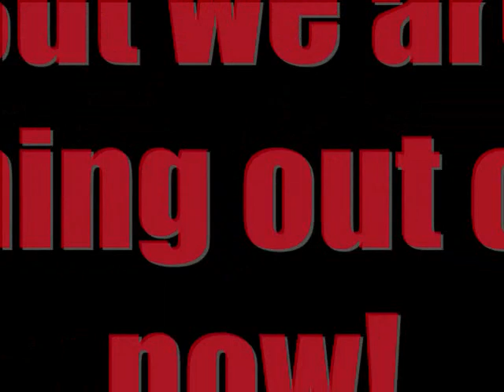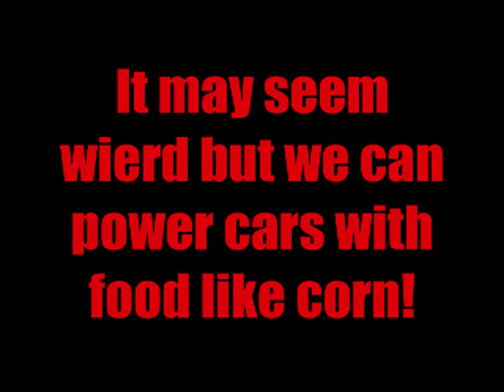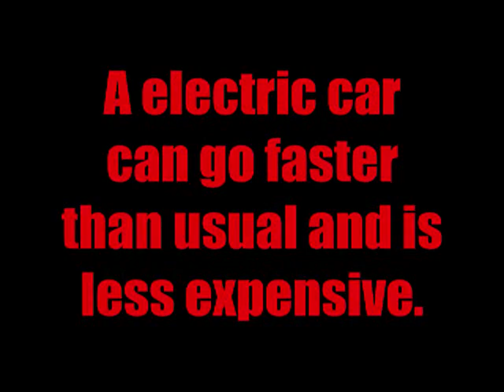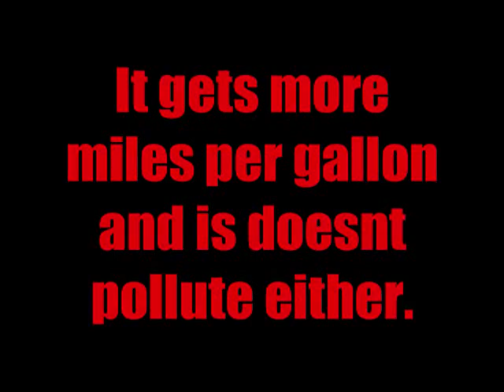Totally Awesome Fuel Efficient Cars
Another project.